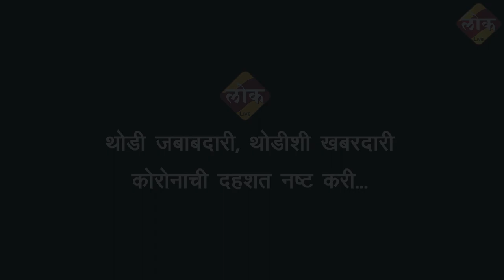राजेंद्र चौधरी नगरसेवक, वरणगाव नगर परिषद वरणगाव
For Latest Breaking News (MarathiNews LokLiveVideos VideoNews)